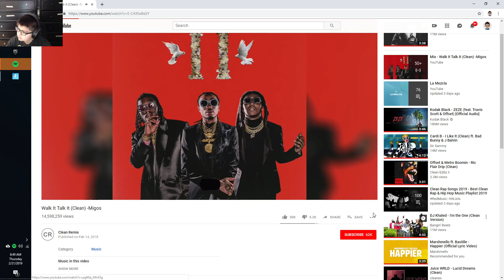Fortnite | Shot with GeForce